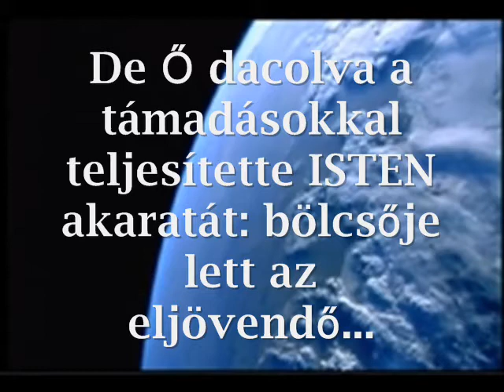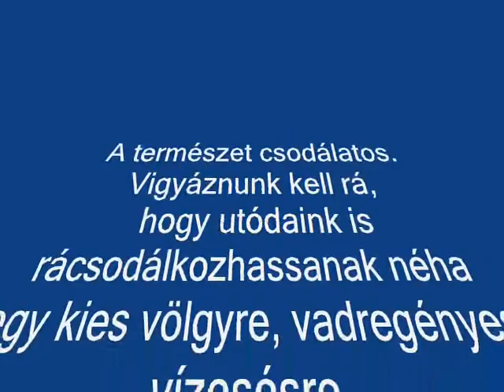Beautiful Earth & his amazing Earthlings